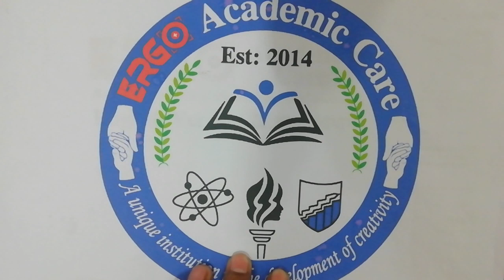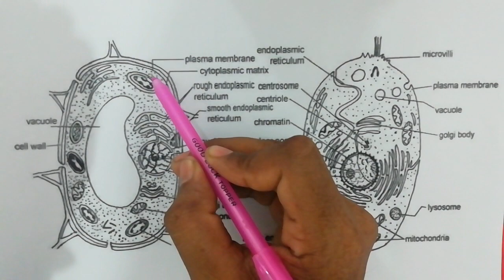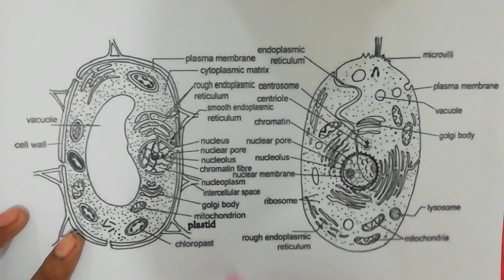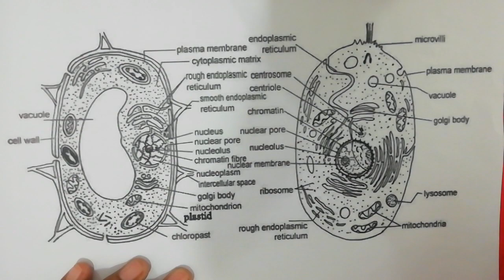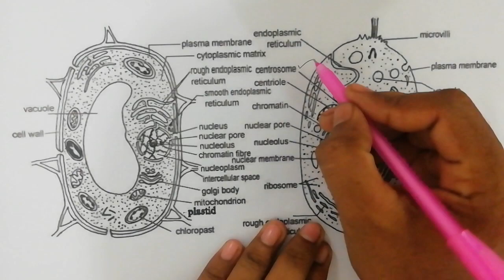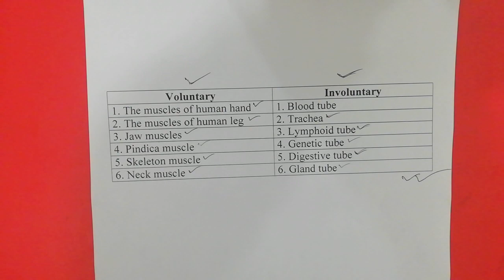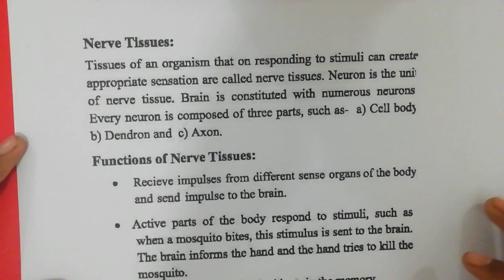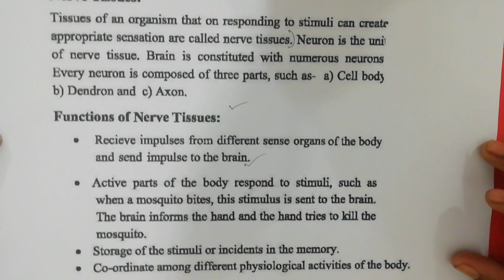Class 7 English Version Science Assignment 9th Week 2021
ERGO Academic Care.
(An Academic Institution for English Version students in Mirpur 10, Dhaka)
Classes are conducted here with English Version background teachers.
Address: House-2/19 (Ground FL), Block-B, Section-10, Mirpur, Dhaka-1216
(Opposite of the 2nd building of Hope International School)